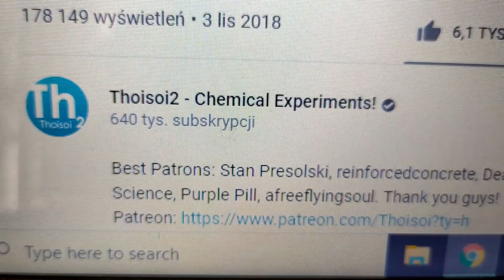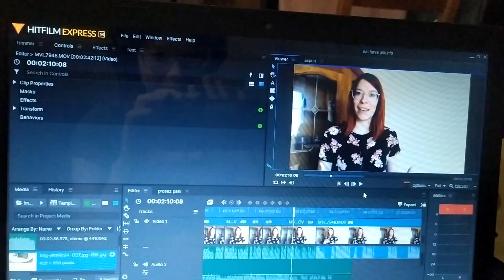How does MY ENGLISH sound?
Sometimes I'll record in English :P Get used to it :)

Zbieram na Zlot Anglistów :) Dołożycie się chociaż 5zł? :)